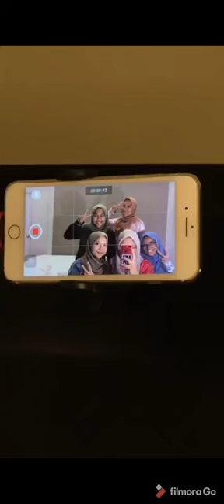2D1N trip with my bestfriends, Anak Sorga ❤ (19-20/6/2020)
The quality sucks, the video too, me too.
Excuse my laughter HAHAH i miss laughing like that with them 😂
May our friendship lasts till Jannah ❤ i miss yall at this moment 😭

Song: tb - Hongbi, 015B (my current obsession!)
Venue: Adena Hotel, Kuantan & Pantai Kemasik